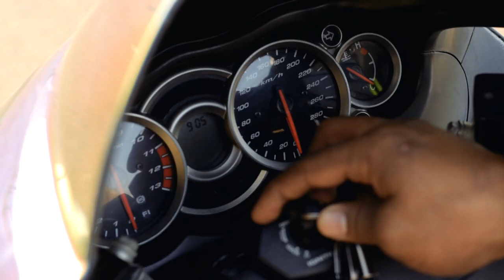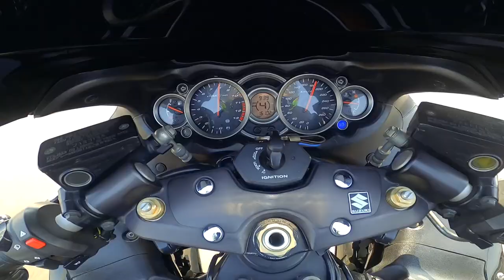Hayabusa Ko Bhaga kar Maza Aa Gaya | 260+😱🥵 || Shebaz Vlogs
* If you want to buy this Product *
Frame Sliders
Stealth Winglet Mirror
Motul Chain Lube
Lever Guard